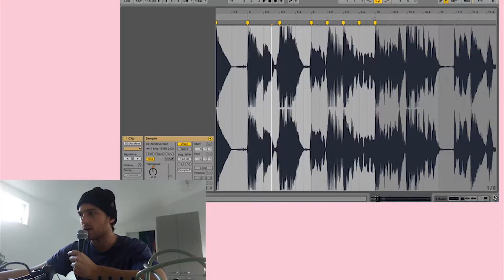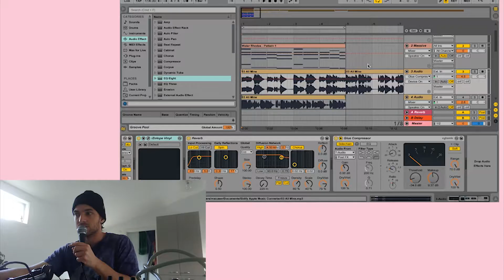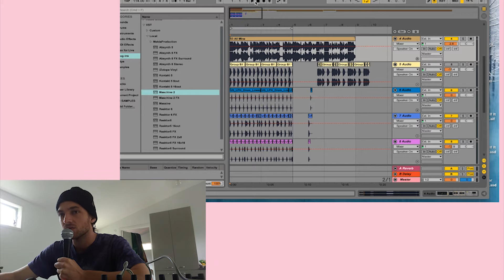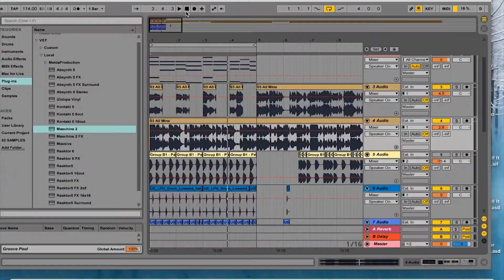If Ye's "All Mine" Was Lo-fi House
I sampled "All Mine" from Kanye's new album - Ye and turned it into a Lo-fi House tune.